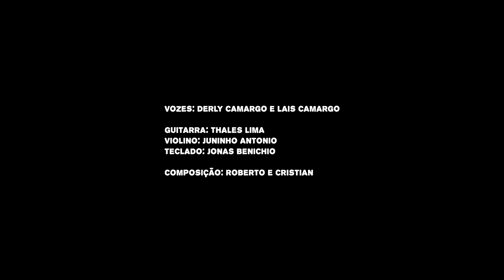Derly, Lais, Thales, Juninho e Jonas Benichio - Soldado Valoroso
Vozes: @DerliCamargo
                 Lais Camargo
Guitarra: Thales Lima
Violino: Juninho Antonio
Teclado: @JonasBenichioOficial
Composição: Roberto e Cristian

Hinos CCB
Hinos Avulsos
Hinário 4
Hinário 5